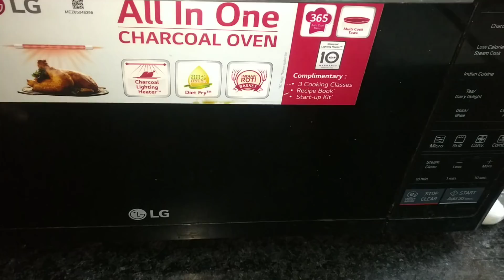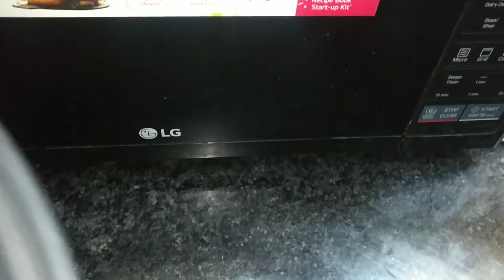Kasuri Methi Instant Methi Micro Dry Methi